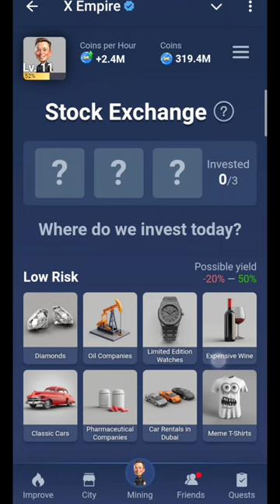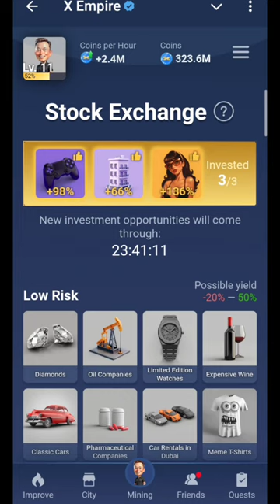14 October X Empire Investment Funds | Musk Empire Investment Funds Today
14 October X Empire Investment Funds | Musk Empire Investment Funds Today

14 October X Empire Investment Funds
x Empire Stock Exchange Today 14 October
x empire investment 14 October
musk empire investment funds today
investment fund
x empire daily combo 14 October
x empire combo
musk empire daily combo 14 October
14 October musk empire daily combo
14 October stock exchange